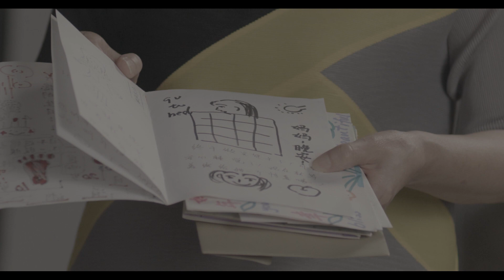《放开说》预告片：母女关系，三对母女对家庭、婚姻和爱情的观点揭秘 ｜GOFINDALICE MEDIA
我相信人与人之间存在着磁场和能量。我创建了《放开说》这个节目，希望能够认真倾听他人，重视每个人的经历与想法。同时，我旨在点燃每个人对生活不同向往和理念的火花，用真实而有意义的画面描绘当下每一个平凡而有生命力的人。

第一集中，我采访了三对真实的母女，聆听她们对生活和生命的理解，讲述她们内心的故事。

也许你和你的母亲之间相处得很融洽，也许你们之间存在着无法逾越的代沟，但是你们可以通过相互拥抱、倾听和共情找到可以共融的点。

在这个社会上，可能会有太多的思想束缚我们，太多佩戴有色眼镜的人来评论和批判我们。但是我仍然坚信，我们追求的自由是能够自由地追求我们自己想要的幸福，而不是他人所定义的幸福。

《放开说》是我一直以来想要拍的一部视频节目。这是我第一次当导演，编剧，制作人，剪辑人。能够顺利的完成这一集，我身边有很多支持我，帮助我。如果大家想要看更多的话，请多多支持！我会尽力继续的！谢谢～